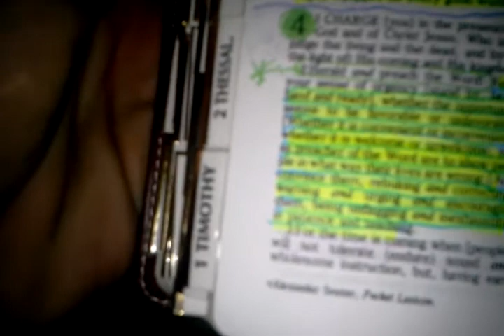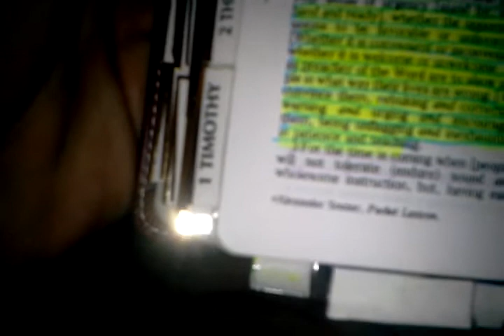Praises to God! Thank you Rebecca!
God is with us wherever we go! I love you all brothers and sisters and my prayers are with you all up there in NC!